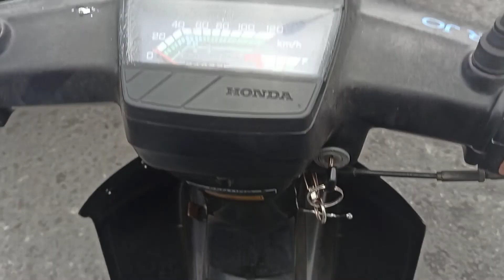Candi Gebang, Anggajaya, Concat, Ringroad Utara, Jakal Bawah, Jogja, lalin padat (10 March 2021)